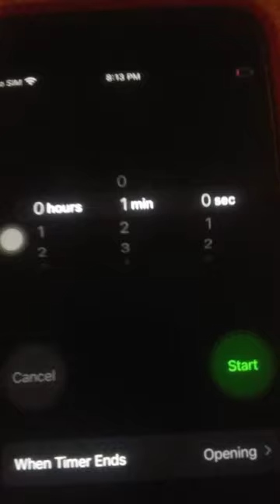1 minute timer with music